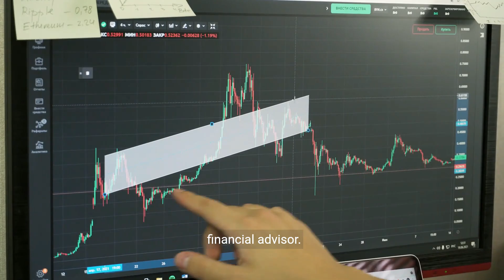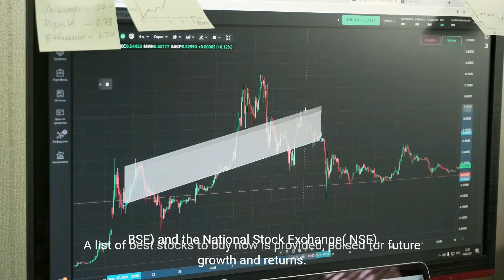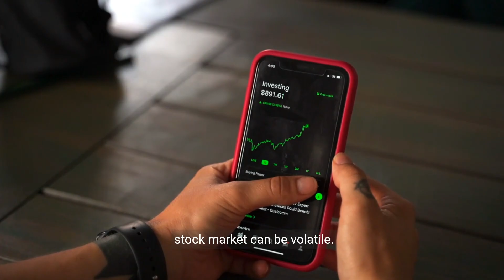vakrangee price | vakrangee share price | vakrangee limited | vakrangee ltd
vakrangee price | vakrangee share price | vakrangee limited | vakrangee ltd | vakrangee ltd share. Explore the services offered by Vakrangee and the investment opportunities in the dynamic Indian stock market. Gain valuable insights and make informed decisions.
Vakrangee Software
Company
Stock price: VAKRANGEE (NSE) ₹22.80 +2.25 (+10.95%)
Subsidiaries: VL E-Governance & IT Solutions Ltd, MORE
Founded: 1990
Headquarters: India
The video discusses Ving G, a technology company that provides rural retail services in India through its network of over 70,000 franchised retail outlets called vangi kendras.
Vangi stock price has been volatile but generally trending upwards in recent years.
The Indian stock market is one of the fastest-growing in the world, offering potential high returns for investors.
However, investing in the Indian stock market comes with relative risk, so it's important to do thorough research and consult with a financial adviser.
Consider your investment goals and risk tolerance before investing in vangi or any other stock.

vakrangee limited products
pfc share price
vle governance share price
mic electronics share price
vakrangee ltd news
tata investment share price
cesc share price
what is vakrangee limited
vakrangee company details
vakrangee limited news
vakrangee ltd products
vakrangee limited share price target
nova agritech
vakrangee limited
olectra greentech share price
vakrangee products

Unlocking Potential: Vakrangee and the Indian Stock Market
0:00
[Intro]
0:04
Vakrangee is a technology company that provides rural retail services in India. The company has a network of over 70, 000 franchised retail outlets, known as Vakrangee Kendras, which offer a variety of services such as banking, insurance, and e-commerce. Vakrangee's stock price has been volatile in recent years, but it has generally trended upwards.
0:27
The Indian stock market is one of the fastest-growing in the world, and it has the potential to offer high returns for investors. However, it is also important to remember that the Indian stock market is also relatively risky. If you are considering investing in the Indian stock market, it is important to do your own research and to consult with a financial advisor.
0:49
Here are some things to consider before investing in Vakrangee or any other stock: Your investment goals: What are you hoping to achieve by investing in the stock market? Are you looking for long-term growth, or are you looking for short-term income? Your risk tolerance: How much risk are you willing to take on? The stock market can be volatile, and you could lose money on your investments. Your investment time horizon: How long are you planning to hold onto your investments? If you need your money in the short term, then investing in the stock market may not be the right choice for you.
1:26
If you are interested in learning more about Vakrangee or the Indian stock market, I recommend doing some research online or talking to a financial advisor. You can also find a wealth of information on the websites of the Bombay Stock Exchange( BSE) and the National Stock Exchange( NSE).
1:43
Vakrangee is an Indian retail company that operates a network of rural kiosks that provide a variety of services, such as banking, insurance, and e-commerce. The company has been in the news recently due to its proposed demerger of its e-governance and IT/ ITES business.
2:02
The Indian stock market has been on a tear in recent years, with the benchmark Sensex index more than doubling since the March 2020 low. However, it is important to remember that past performance is not indicative of future results, and the stock market can be volatile.
2:19
If you are considering investing in Vakrangee or any other Indian stock, it is important to do your own research and consult with a financial advisor.
2:27
Here are some additional things to keep in mind when investing in the stock market: Invest for the long term. The stock market is a long-term investment, and it is important to be prepared to ride out the ups and downs. Diversify your portfolio. Don't put all your eggs in one basket. Invest in a variety of stocks, bonds, and other assets to reduce your risk. Don't invest money that you can't afford to lose. The stock market can be volatile, and there is always the possibility that you could lose money. Consult with a financial advisor. A financial advisor can help you create an investment plan that meets your individual needs and goals.